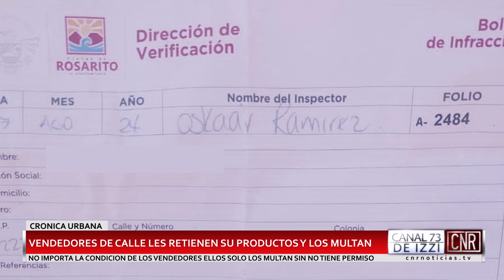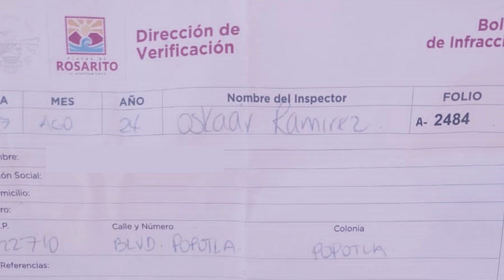Vendedores ambulantes son amenazados y sus productos son retenidos en Rosarito